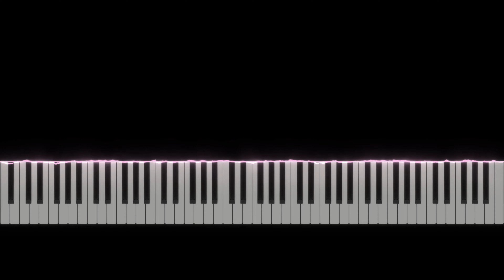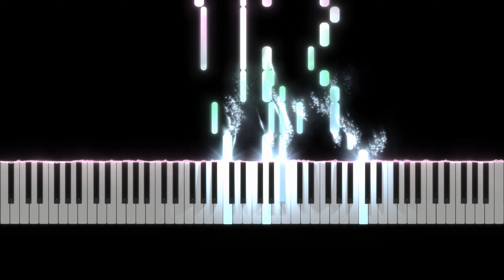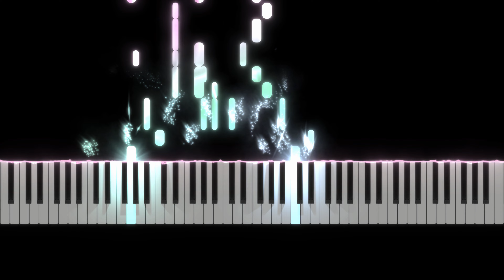나의 X에게 - 경서 | 해금(Haegeum) 2중주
"나의 X에게 - 경서" 해금 2중주 입니다.